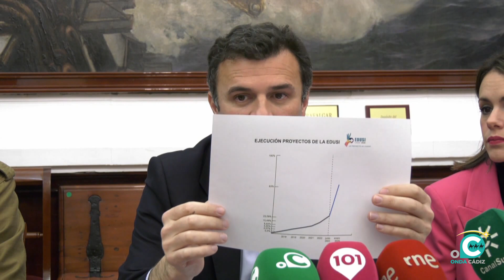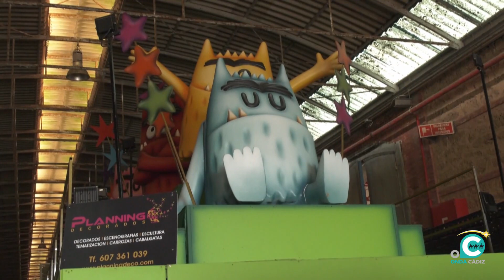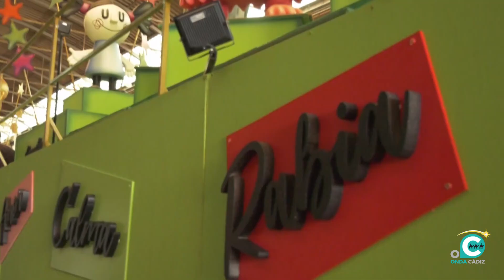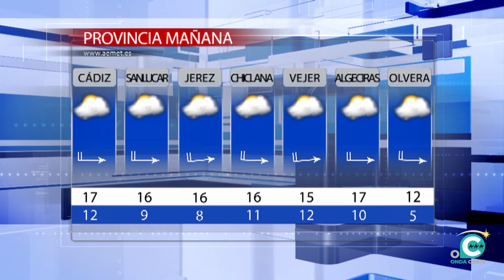NOTICIAS CÁDIZ 1ª EDICIÓN 04 01 24 Onda Cádiz TV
La primera actualidad de la jornada en Cádiz presentada por Mirian Peralta